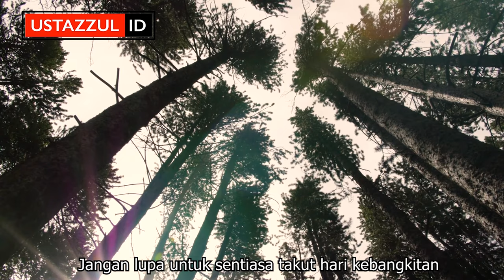Dakwah Dan Dagang- Ustaz Zul Pandan